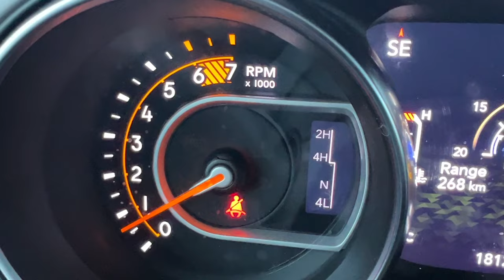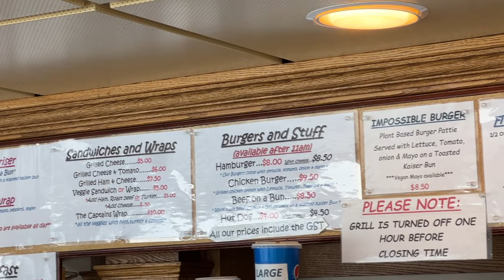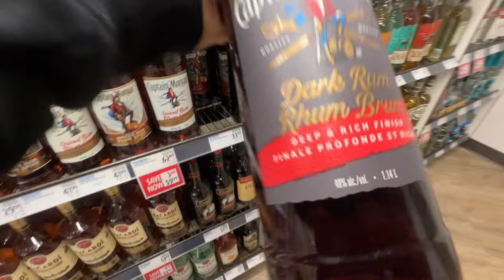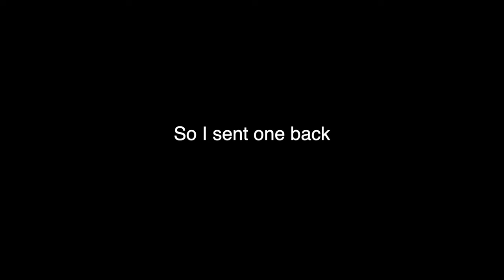Through Snowy Mountains Back to the Vanbuild | Winter Life in a Jeep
Waking up in the Home Hardware parking lot and making the journey to the Kootenays - decisions must always be made this time of year and it ain't always easy. Same applies to your tiny home on wheels when renovating.

Amazon Storefront:
If you purchase something through this link I may recieve some compensation

Mailbox:
Matthew Allen
Unit # 112
440, 10816 Macleod Trail S.E.
Calgary, AB Canada
T2J 5N8